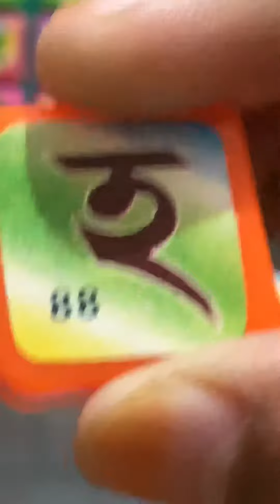বাংলা বর্ণমালা II ব্যঞ্জনবর্ণ ক খ গ| স্বরবর্ণ অ আ ই